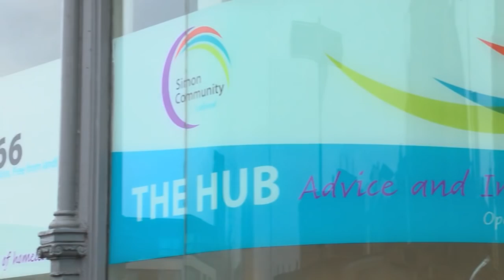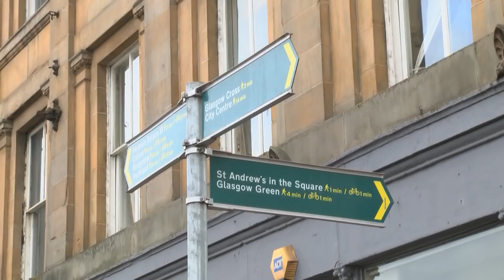CHARITY | Kenny Miller Visits Simon Community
Kenny Miller took some time to visit the Simon Community who help people with a range of issues surrounding homelessness.